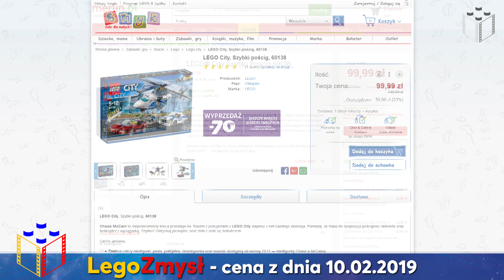Promocja Lego City 60138 Szybki Pościg - LegoZmysł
Promocje na zestaw Lego City 60138 Szybki Pościg za 99,99 PLN